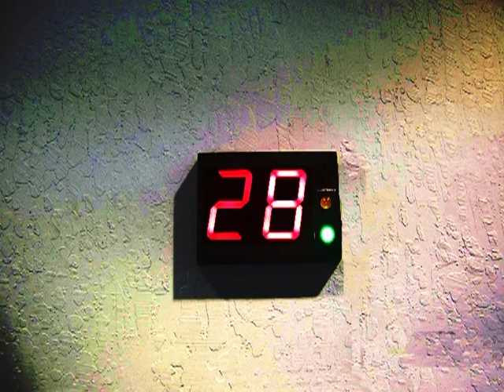FItness Club Franchise-Health Club Franchise-Fitness-Fitness-Health Club-Health Club-Fitness for 10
Fitness For 10 franchise opportunities
Thank you for your interest in owning a Fitness For 10 club franchise.

We are excited to offer a business and product that has already proven to be succussful and profitable in an industry that continues to grow every year. As a franchise owner, you would have the extensive experience, tools and resources of Fitness For 10 to help you make your business a success.

Please take your time in exploring the information on our site and let us know if you would like more information about owning your own Fitness For 10 franchise.

Find out why Fitness For 10 is different.